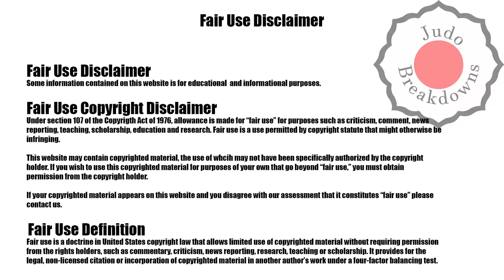Amandine Buchard vs. Salimata Fofana - U52 Womens Judo Grand Slam Paris 2022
Amandine Buchard from France
vs.
Salimata Fofana from Ivory Coast